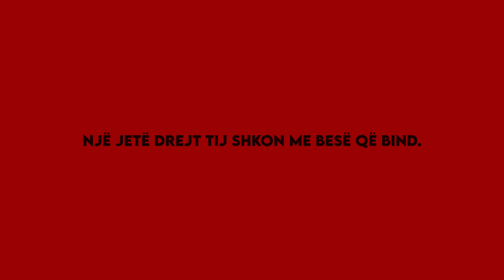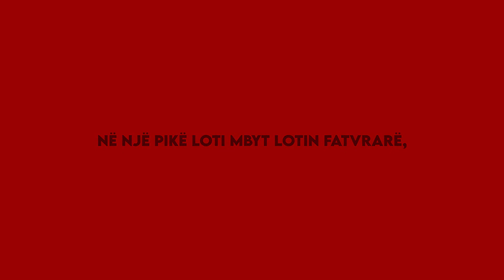Atdheu - Fatos Arapi